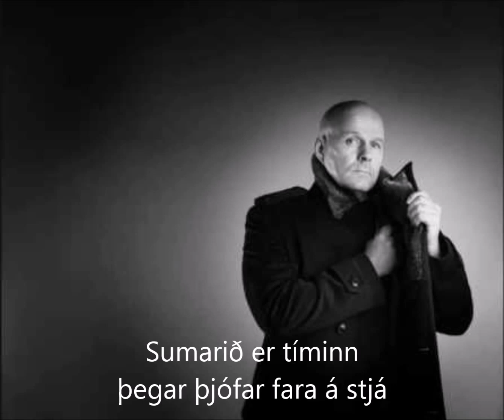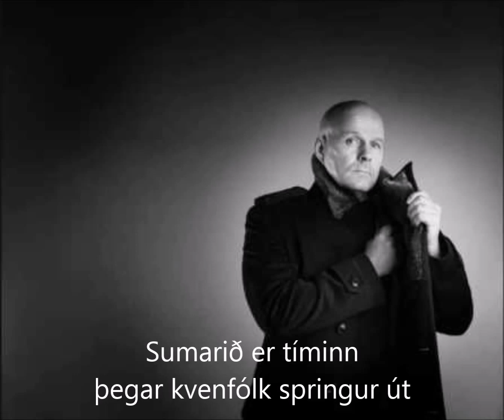Bubbi - Sumarið er Tíminn (með texta)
Bubbi Morthens - Sumarið er Tíminn